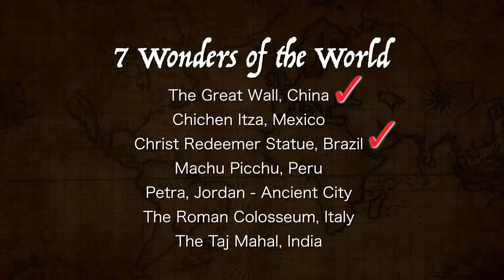The Mission / How Great Thou Art - The Piano Guys (Wonder of The World 2 of 7)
Story behind the video & song:

We've set an ambitious goal to film in front of all Seven Wonders of the World. We started with the Great Wall of China
As our tour of Brazil approached we set our sights on our next Wonder: Christ the Redeemer. This incredible piece of art soars 10 stories in the air, stretches 100 feet wide and weighs 1.4 million pounds (630,000 kg). But even more impressive is that it was built in the 1920's on a peak of a sheer 2,300 ft. (700 meters) cliff overlooking Rio de Janeiro.

Not far from this inspiring statue are the Iguazu Falls on the border of Argentina and Brazil -- a natural Wonder of the World. Made up of 275 waterfalls that stretch across 1.7 miles (2.7 km), to match the amount of water that flows down these falls you would need 2 million people to each pour a quart of water every second.

As we //consIdered\\ what piece of music would be worthy of such incomparable locations we looked to songs that have been composed or used to praise Jesus Christ, for whom the statue was built and who billions believe created all the natural wonders of this world. We wanted to combine the melody of the heartfelt hymn of praise "How Great Thou Art" with one of the most beautiful melodies ever written -- the theme from the movie "The Mission" ("Gabriel's Oboe.") "The Mission" is a movie that powerfully depicts the lives of men that lay down their lives for others. It was also filmed at Iguazu Falls. "How Great Thou Art" praises God and all that He has done for His children on this Earth. The two harmonize so beautifully with each other, both musically and thematically. As we played these pieces in front of the Christ Statue and Iguazu Falls we felt an overwhelming sense of wonder, peace, and joy.

This music video is not meant to exclude anyone that does not believe in God. We hope that it instead promotes spiritual feelings that can be felt by all -- gratitude for a beautiful Earth, for life, and for joy.

A wise man once said, "If we thought of life as a gift, we might not demand nearly as much from it. And if we lived more graciously, giving of ourselves more freely to the well-being of others, many of our personal concerns would disappear, and life would become easier for all."

We respect all beliefs and opinions, but we hope that in the comments everyone can set aside religious differences and instead focus on building each other up -- through gratitude, inspiration, kindness and mutual respect.

Credits
"The Mission," also known as "Gabriel's Oboe," (from the soundtrack of the movie "The Mission") written by Ennio Morricone
"How Great Thou Art" is a Christian Hymn based on a Swedish folk song
Arrangement produced by Jon Schmidt
Arrangement written by Al van der Beek, Jon Schmidt & Steven Sharp Nelson
Mixed & mastered by Al van der Beek at TPG Studios in Utah
Performed by
Jon Schmidt: Piano
Steven Sharp Nelson: Cellos
Video produced by Paul Anderson
Video filmed and edited by Shaye Scott & Paul Anderson